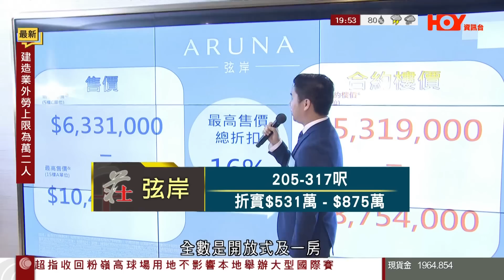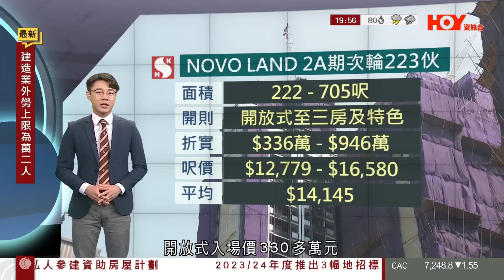每日樓市 │ 政府重新推出私人參建居屋計劃 但條款偏「辣」 ｜HOY資訊台｜有線新聞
政府公布私人居屋細節，首階段涉及2,300伙，地建會認為條款偏「辣」，測量師都認為誘因唔大。

28Hse搵樓App特約 : 每日樓市
逢星期一至五晚19：50｜78台HOY 資訊台